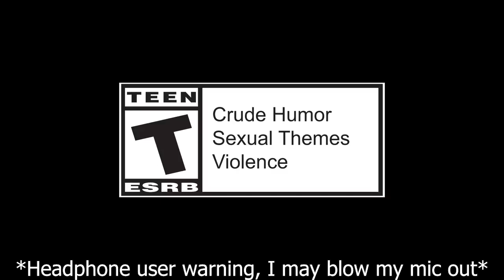The Sims 4 Growing Together Trailer Reaction But I'm A Professional Hater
I actually love the trailer, super cute, I'm going to buy the expansion anyway, I am a SIMP for Maxis and as money hungry as EA is, I've been playing this franchise my whole life. It feels like they're taking advantage of that a bit though. Highschool Years didn't need to be an entire pack, as fun as it is. I'd be fine if only some of the features were included in this. I AM glad our elders get more to do, but I am not as hyped for infants as I was after finding out its just another life stage and not a overhaul for our current baby objects.

The Sims 4 Growing Together Trailer Reaction